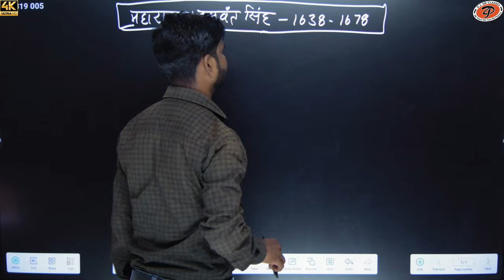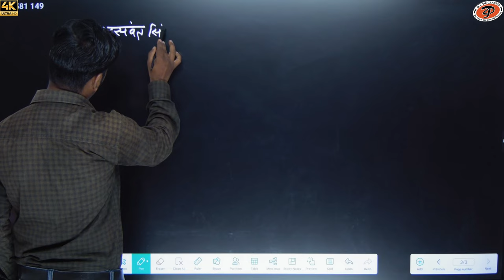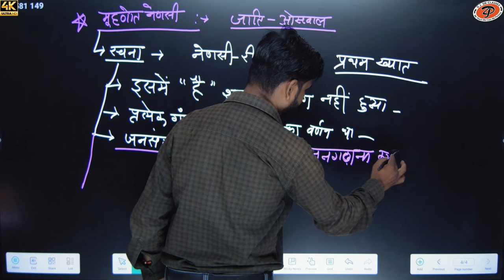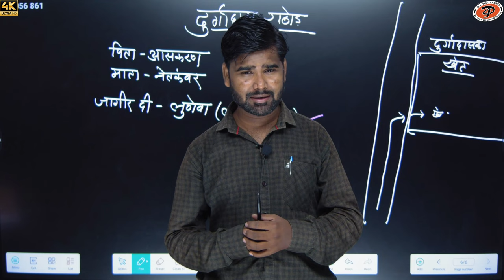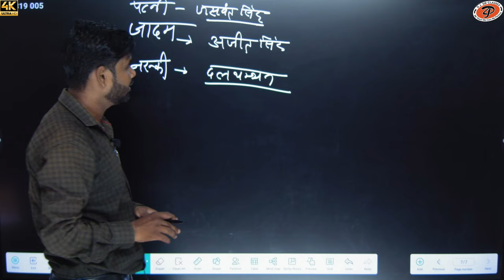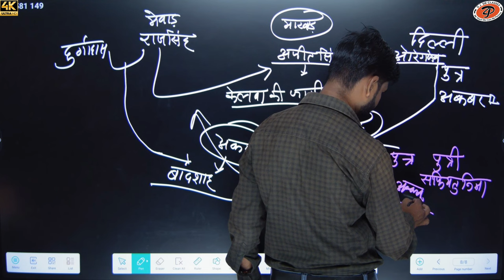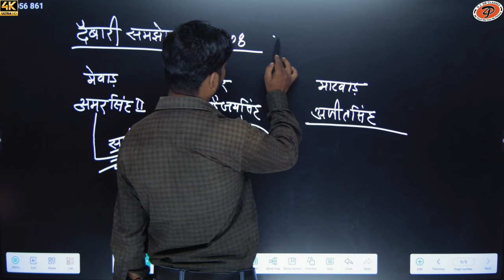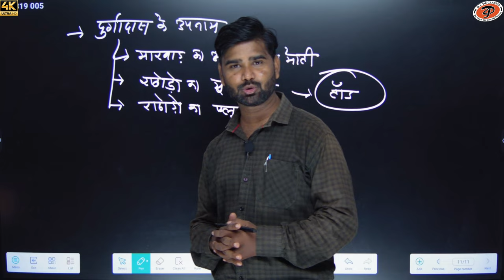[ 33 ] Rajasthan history ( मारवाड़ ) | राठौड राजवंश | By M.M. Sir